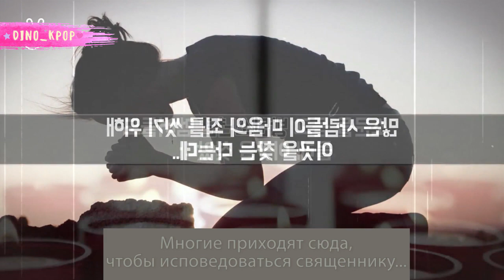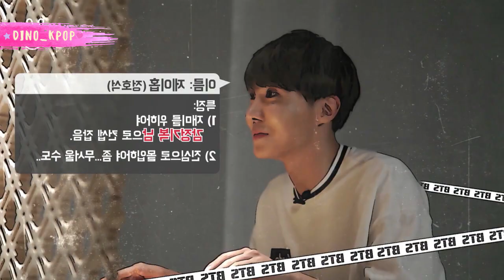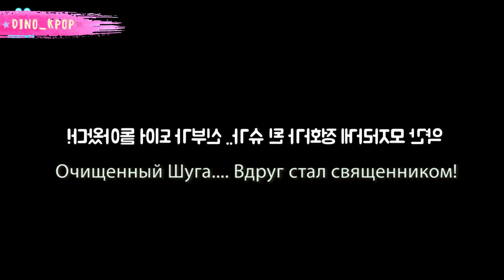[Озвучка Dino Kpop] Бегите, BTS #6 | Run BTS ep.6 на русском!